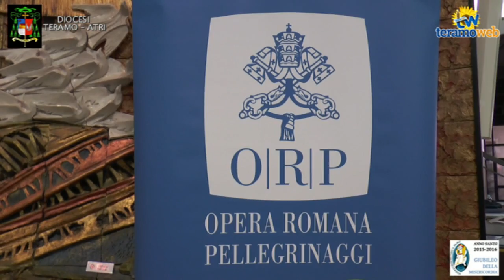Giornata del Pellegrino - S. Gabriele dell'Addolorata: Processione e passaggio Porta Santa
S.GABRIELE DELL'ADDOLORATA (TE) - Una grande affluenza di fedeli ha contrassegnato la Giornata del Pellegrino di Abruzzo, Marche, Umbria e Molise. In questo video trasmettiamo la processione ed il passaggio della Porta Santa. Le riprese sono di Giuseppe Pecora.